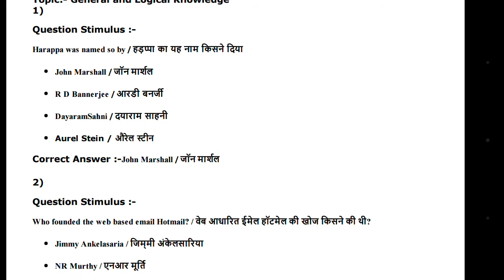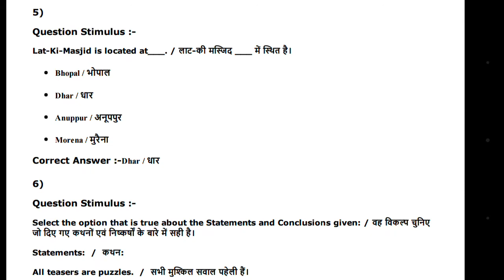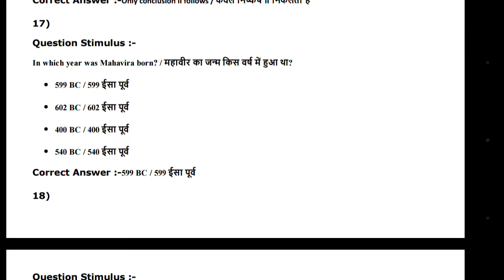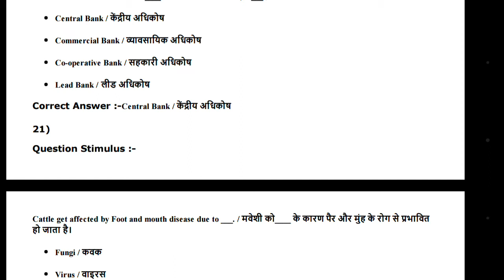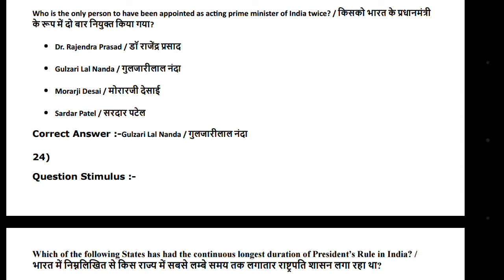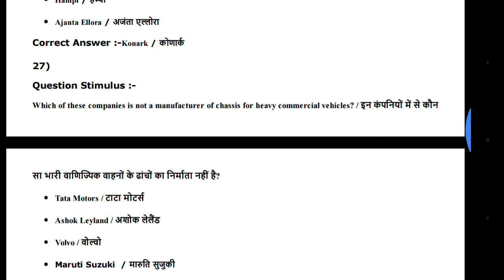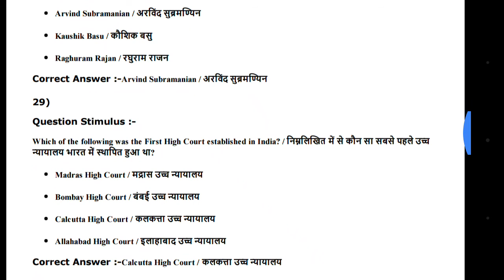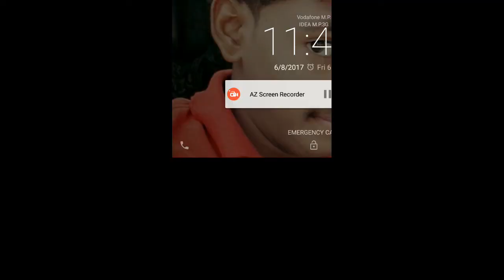मध्य प्रदेश पुलिस आरक्षक Exam Paper Solved part *2